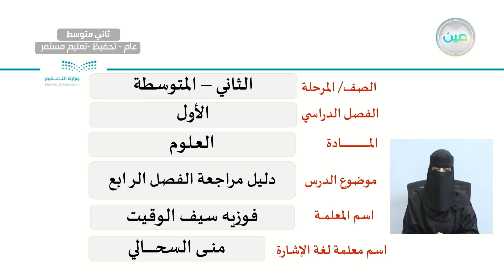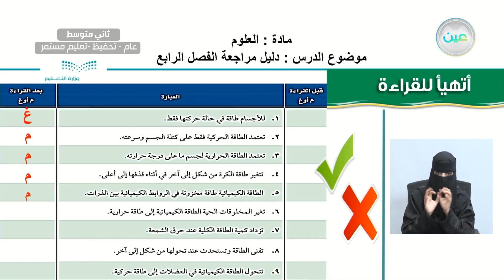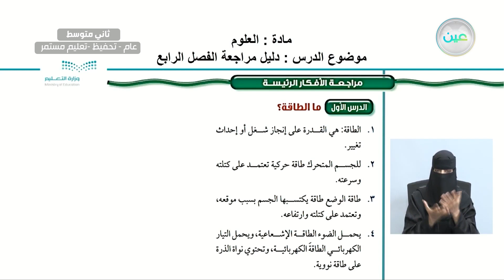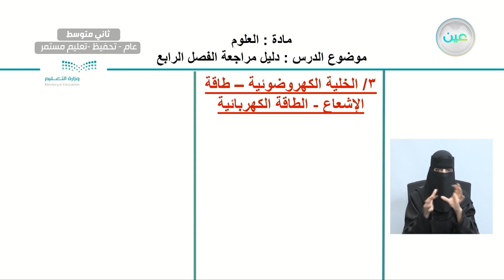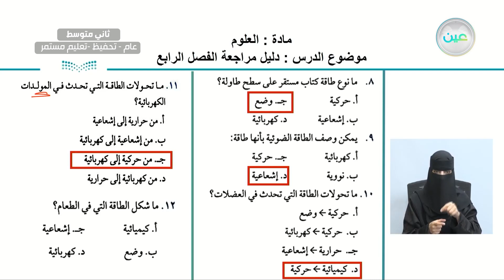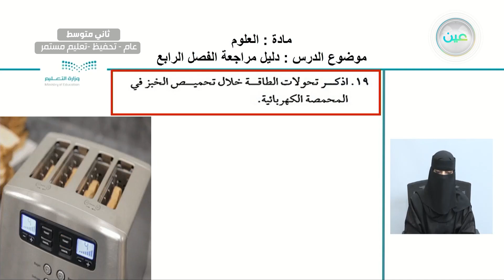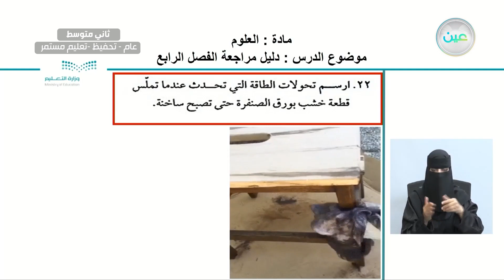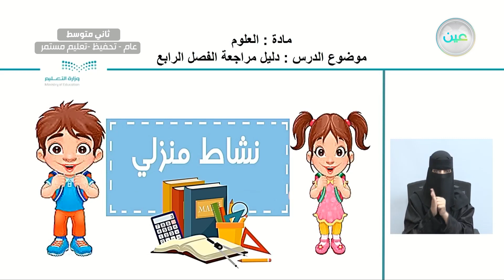دليل مراجعة الفصل الرابع - العلوم - ثاني متوسط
الحصة الخامسة - الثلاثاء - الأسبوع الثاني عشر - ثاني متوسط